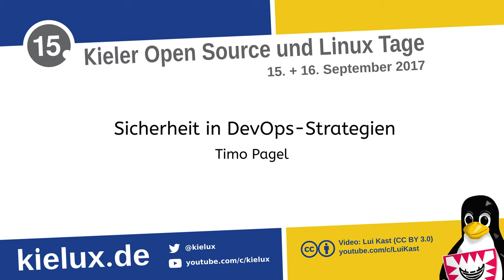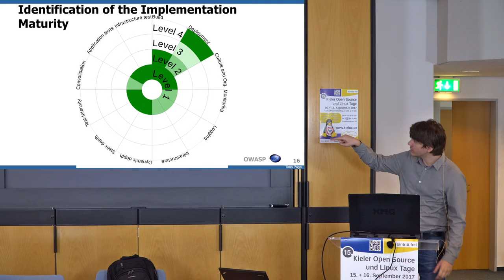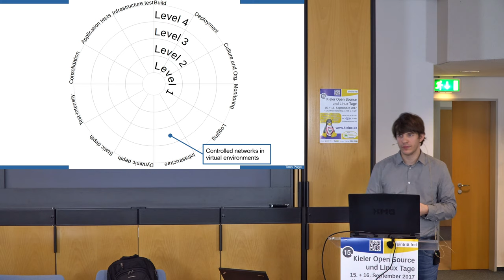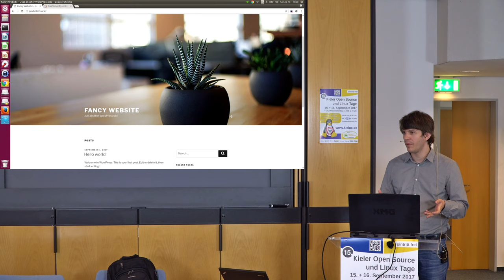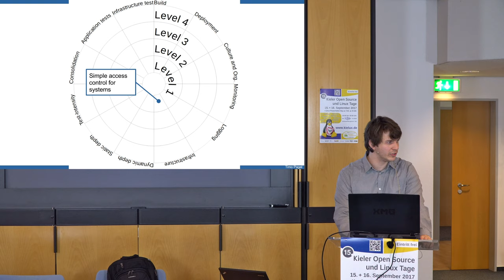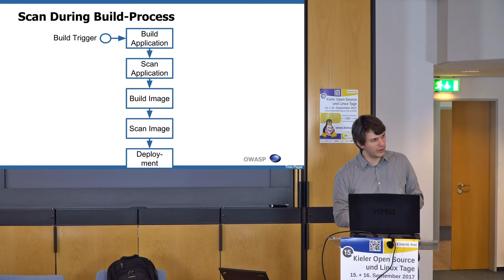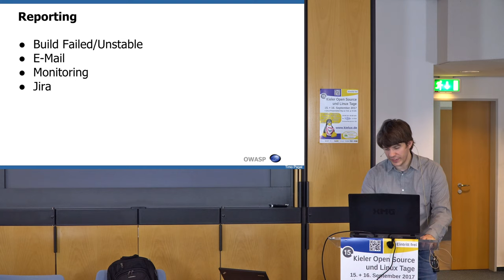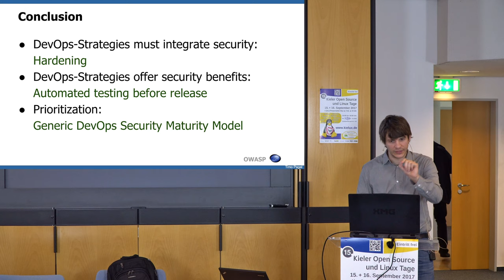Sicherheit in DevOps-Strategien [Kielux 2017]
In Startups bis zu Unternehmen mit mehreren tausend Mitarbeitern bestimmen agile Methoden, Product-Teams und als Teil davon DevOps-Strategien die aktuellen Organisations- und Vorgehensmodelle der Softwareentwicklung.

Bei der Implementierung werden jedoch zumeist Sicherheitsaspekte vernachlässigt oder kommen deutlich zu kurz. In einer beinahe standardmäßig verwendeten Build-Pipeline im Continuous Integration Umfeld mit Containerisierung bzw. konkret Docker wird es häufig fälschlicherweise unterlassen, die gleichen Sicherheitsanforderungen wie bei der Produktionsumgebung anzusetzen. So kann z.B. vergessen werden die Docker Registry abzusichern.

Dies kann zum Abziehen des gesamten Unternehmens-Quellcodes führen. Das Generic DevOps-Securitiy Maturity Model zeigt auf, welche Sicherheits-Maßnahmen beim Einsatz von DevOps-Strategien angewendet und wie diese priorisiert werden können.

Neben Maßnahmen zur Härtung kann die Sicherheit durch Nutzung von DevOps-Strategien erhöht werden. So kann bei jedem Deployment ein Test auf Komponenten mit bekannten Schwachstellen der Anwendung und der Betriebssystembibliotheken von Docker-Images erfolgen.

Angreifer sind intelligent und kreativ, mit neuen Technologien ausgerüstet und zielstrebig. Unter Anleitung des Generic DevOps-Security Maturity Models werden geeignete Prinzipien und Maßnahmen implementiert, die die Meühungen der Angreifern konterkarieren.